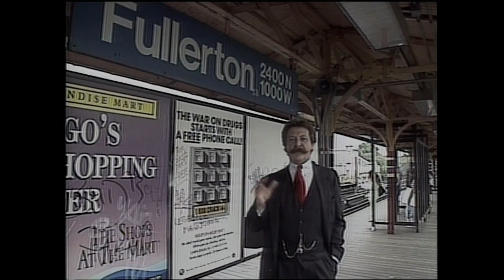CBS 2 Vault: J.J. Bittenbinder's safety advice for CTA commuters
In this report from July 27, 1993, CBS 2's J.J. Bittenbinder has some tips for how to avoid being the target of a crime on the Chicago Transit Authority system.